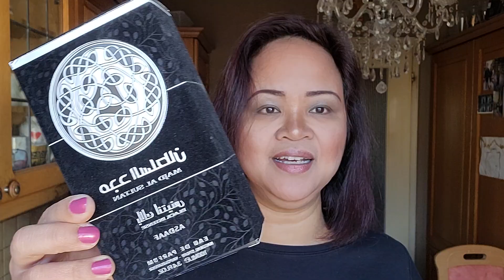Majd al sultan black intense edp - Asdaaf 100 ml review